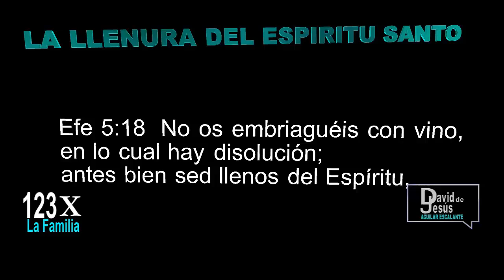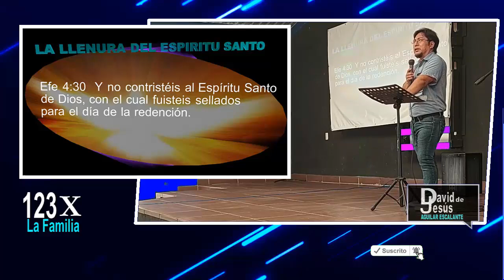BAUTISMO Y LLENURA DEL ESPIRITU SANTO 🕊 🔴 DAVID DE JESÙS Aguilar Escalante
Qué significa LA LLENURA DEL ESPIRITU SANTO...?